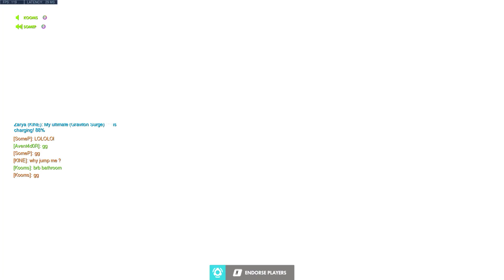Overwatch (QP) No Deaths Zarya Kings Row